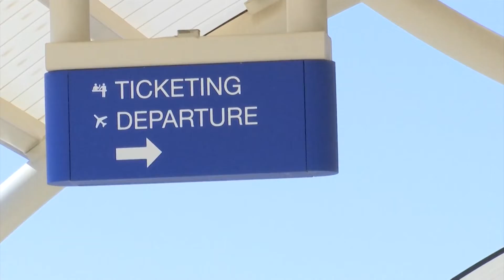Four veteran brothers prepare for honor flight